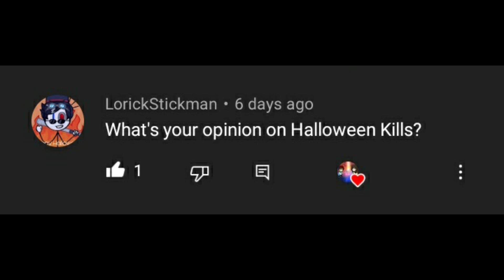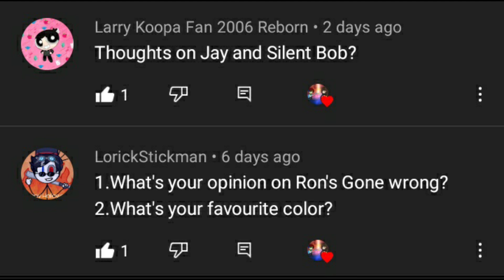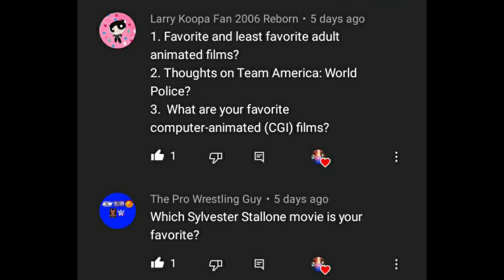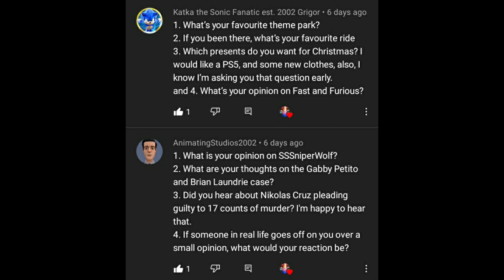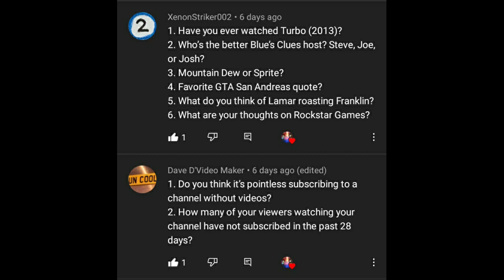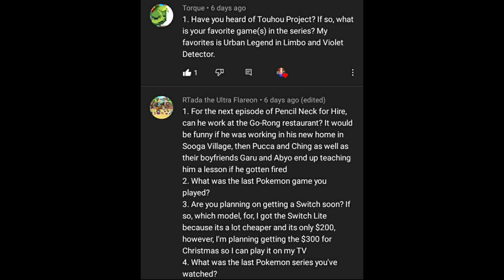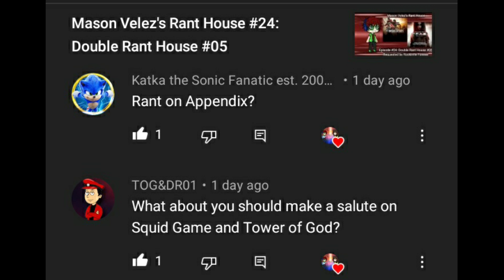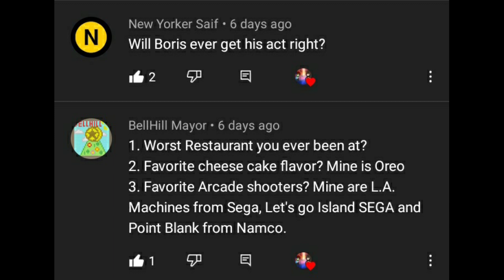Ask Mason Velez #24: Halloween Special (CLOSED)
I know that Halloween isn't until Sunday, but I bet most of you Peepz would be excited to get as many pieces of candy you can grab. Right now, I have just moved from Gacha Life to Gacha Club. Even though the Gacha Community is terrible, but let's get on with the questions. Happy Halloween, my fellow Peepz.

Credits to: LorickStickman, Larry Koopa Fan 2006 Reborn, The Pro Wrestling Guy, Katka the Sonic Fanatic EST 2002 Grigor, AnimatingStudios2002, Rookinite Forever, XenonStriker002, Dave D'Video Maker, Torque, RTada the Ultra Flareon, TOG&DR01, IceCreamFan2006, New Yorker Saif, and BellHill Mayor for submitting from last week's episode, and the past episodes that I have uploaded.

Nintendo, and HAL for Captain Falcon's Victory Theme BGM from Super Smash Bros. Melee (ONLY) on Nintendo GameCube.

Sony Interactive Entertainment, and Guerilla Cambridge for The Museum BGM from MediEvil 2 (ONLY) on PlayStation 1.

Activision, and Kalisto Entertainment for the Nightmare Creatures BGM 4 from that game on N64/PS1/PC.